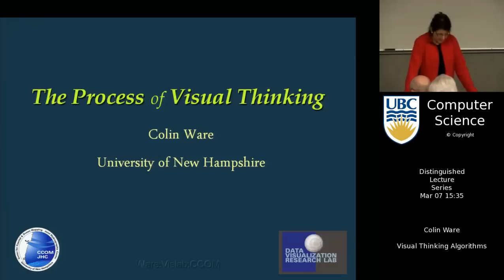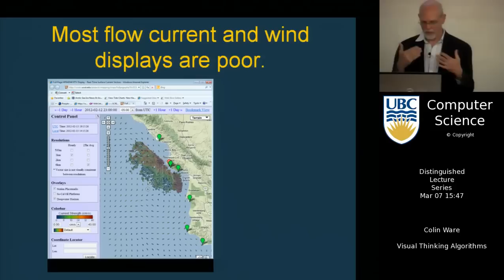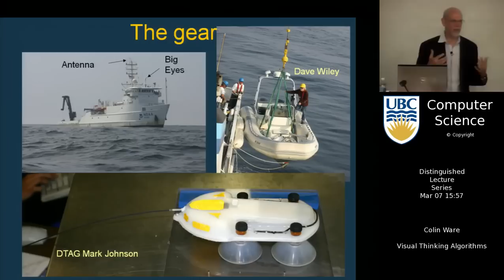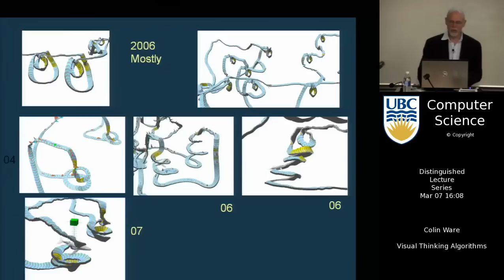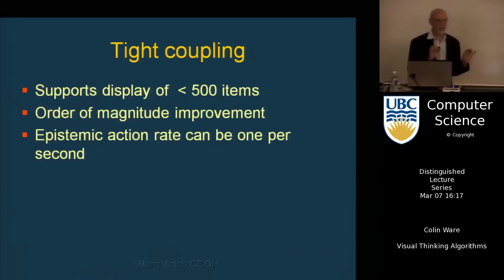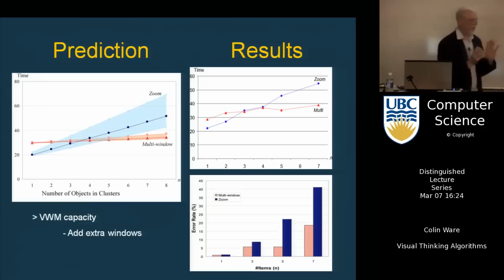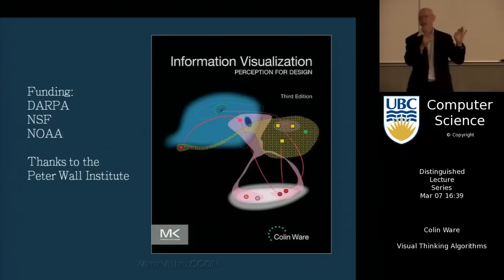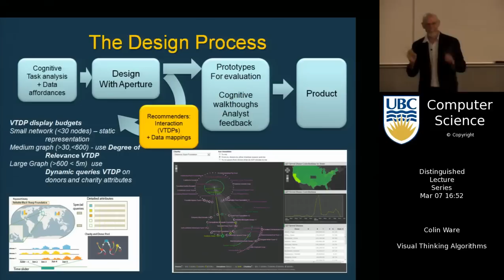Colin Ware - Visual Thinking Algorithms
Colin Ware (University of New Hampshire) presents as part of the UBC Department of Computer Science's Distinguished Lecture Series, March 7, 2013.

In the creative process of drawing a sketch mental additions are first tested internally then externalized to the paper; the information is distributed, some is held on the paper and some is held as a mental image. Today, most serious cognitive work is done with computer tools, not paper which makes it even more interactive and distributed, some of the action occurring in the brain, and some in the computer. In this talk I will introduce visual thinking algorithms as a way of describing the dialogue between humans and computers involved in visual thinking. These algorithms are described using simple pseudo-code and are intended to support design decisions regarding which visualization methods to use. Key components of visual thinking algorithms are visual queries and epistemic actions. Visual queries are aspects of a problem that have been transformed so progress towards a solution can be accomplished by means of a visual pattern search. Visual queries are constrained by visual pattern perception, as well as visual working memory capacity. Epistemic actions are activities, like eye movements, or mouse selections designed to gain more information. Examples of visual thinking will be given, including design sketching, generalized fisheye views and reasoning with a social network diagram.